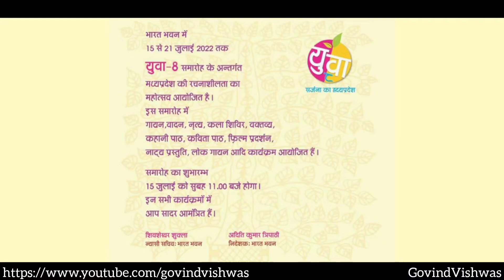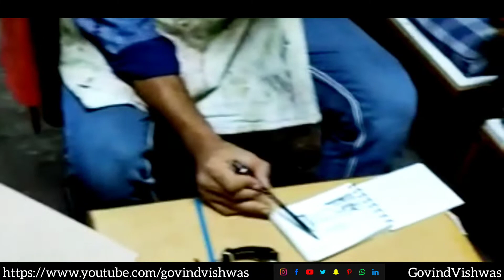युवा -8 भारत भवन भोपाल द्वारा आयोजित कला शिविर की कुछ झलकियाँ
With regard
Govind Vishwas
Founder/Artist
Foundation of art and culture
vadodara